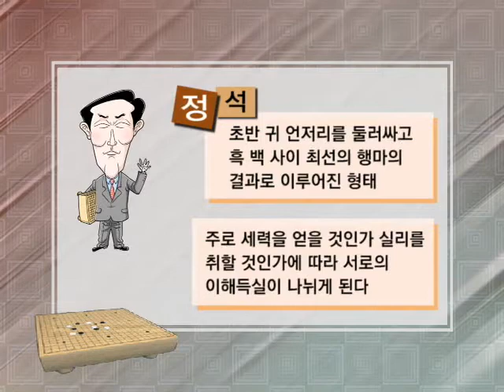바둑교실 - Baduk_제1046회_#002